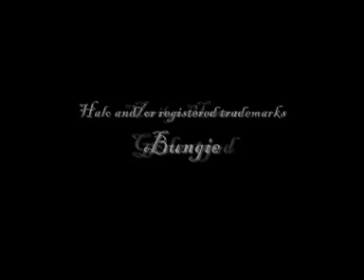Against The Gods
A lone SPARTAN soldier launches a suicide-assult on a Covenant  fleet. Song is Godeatgod by Marilyn Manson. Halo CE was used. Filmed with FRAPS. I've forgotton what map this is and who made it, sorry.